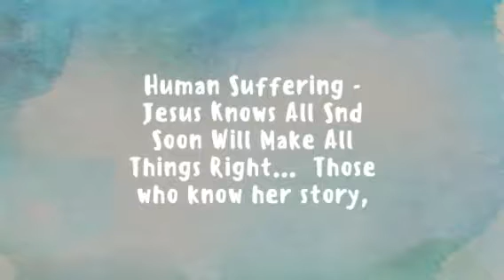My dear sweet mother in pain...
l love you mom - this hurts me so much.  l wish it was me instead...